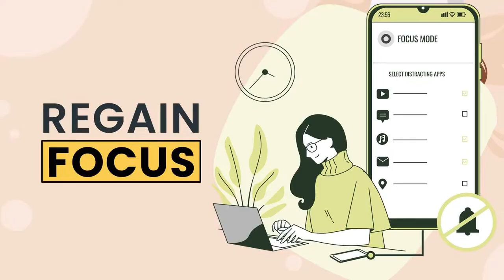HYPER FOCUS: UNDERSTANDING POMODORO TECHNIQUE & CIRCADIAN RYTHEM.